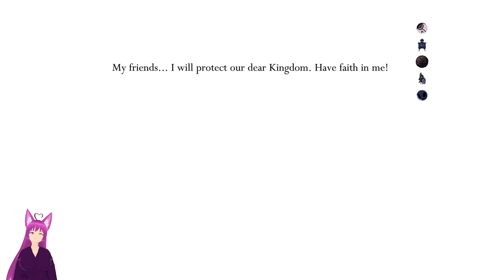The Quest for the Legendary Spinslash | Part 7 | Reaching for the end of the kingdom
The light awakens in hallownest and everything is jumbled in the lands between, the powerful Pink Knight rises to the challenge in search for the legendary technique known afar as 'spin to win', will she find her objective and find the holder of this technique when everything is unknown and lost to time?